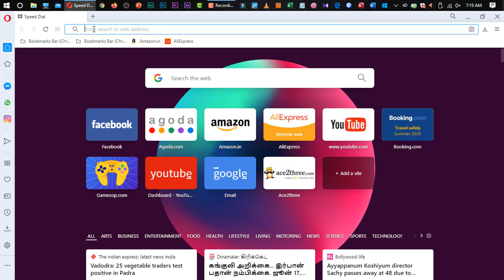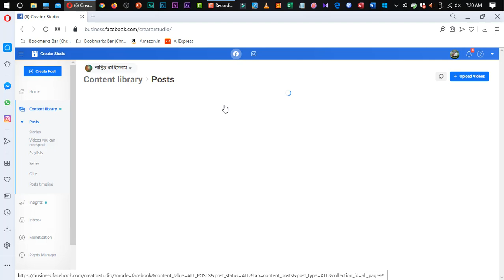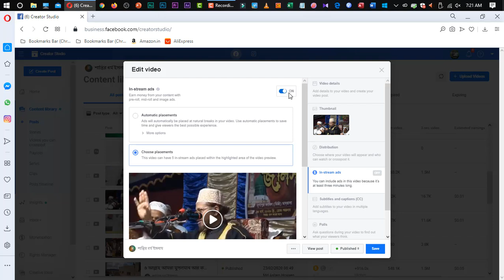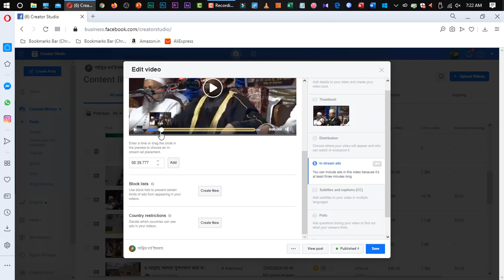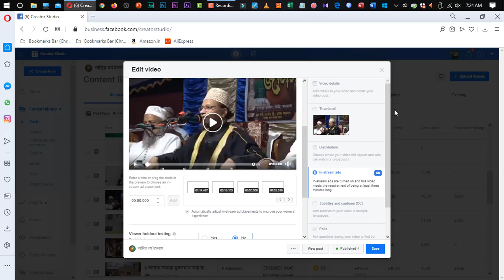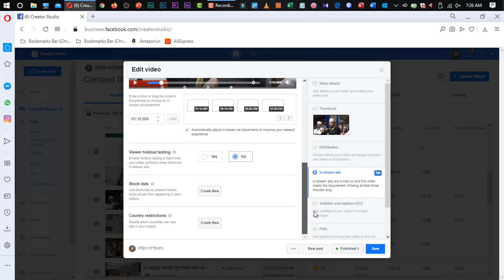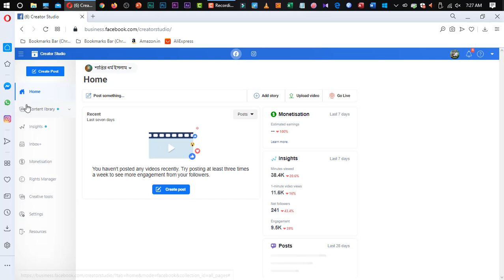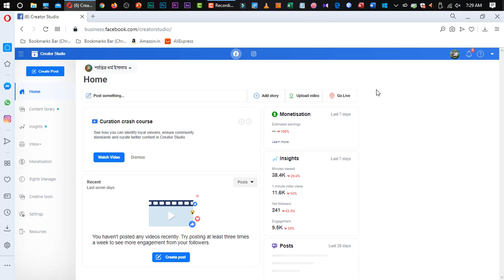How To Create A Facebook AD 2020 - From Start To Finish | How to Use Choose placements In Facebook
Your Question:-
Q.1) How to earn money from FACEBOOK in BANGLA?
Q.2) How To Make Money From Facebook [2020] - $10 Per Facebook Post
Q.3) How To Make Money With Facebook For Beginners 2020?
Q.4) How to Use Choose placements In Facebook
Q.5) How To Earn Money From Facebook In 2020 & Facebook Page Monetization?
Q.6) How To Make Money With Facebook Page 2020?
Q.7) Facebook Ads Tutorial 2020 - How to Create Facebook Ads For Beginners
Q.8) How To Create A Facebook AD 2020 - From Start To Finish